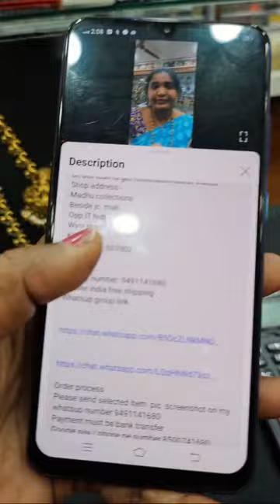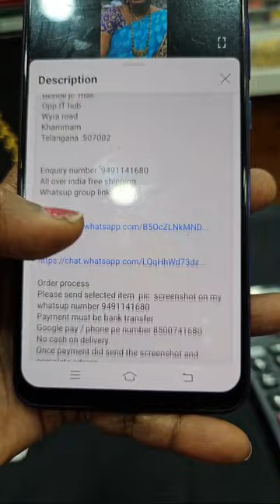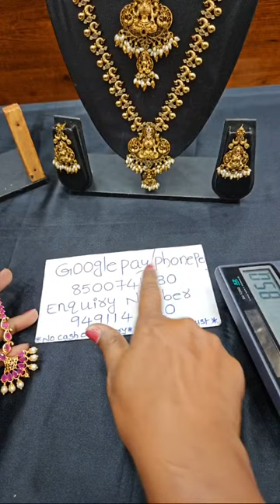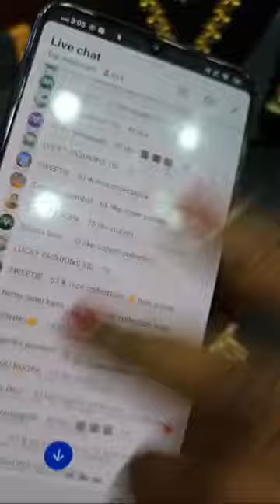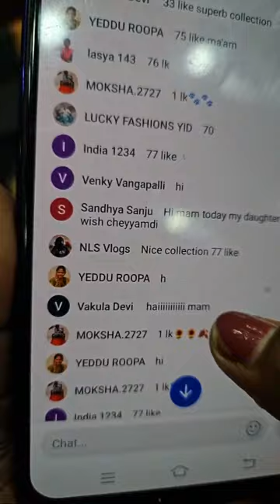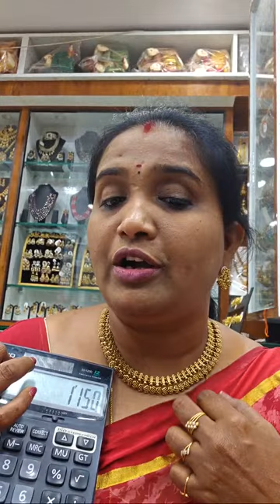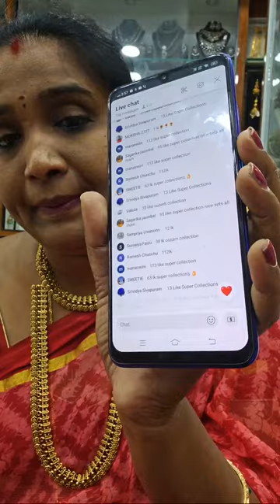Madhu Vlogs And Collections is live #beautiful collections don't miss live offers gifts #9491141680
Shop address:-
Madhu collections
Beside jc  mall
Opp.IT hub
Wyra road
Khammam
Telangana :507002

➡ 𝐓𝐨,
👨‍💼 𝐍𝐚𝐦𝐞:
📍 𝐀𝐝𝐝𝐫𝐞𝐬𝐬 ,
📍 𝐒𝐭𝐫𝐞𝐞𝐭 𝐍𝐚𝐦𝐞:,
📍 𝐂𝐢𝐭𝐲:
📍 𝐒𝐭𝐚𝐭𝐞:
📍 𝐏𝐢𝐧𝐜𝐨𝐝𝐞
📱 𝐌𝐨𝐛𝐢𝐥𝐞 𝐍𝐮𝐦𝐛𝐞𝐫

↗ 𝐅𝐫𝐨𝐦,
👨‍💼 𝐍𝐚𝐦𝐞:
📱 𝐌𝐨𝐛𝐢𝐥𝐞 𝐍𝐮𝐦𝐛𝐞𝐫

Regards
Madhavi vallamkonda

2 Live